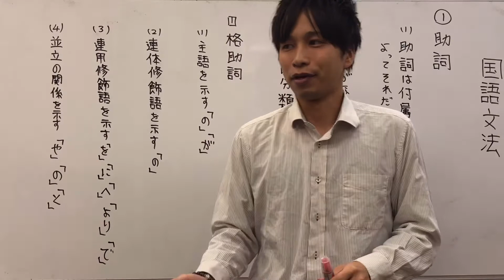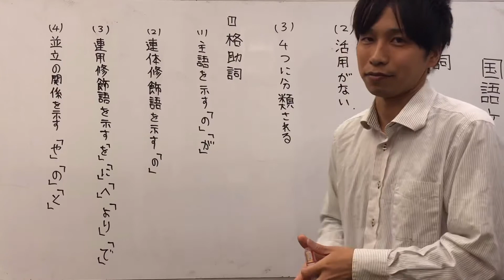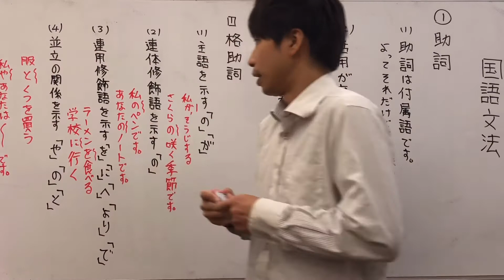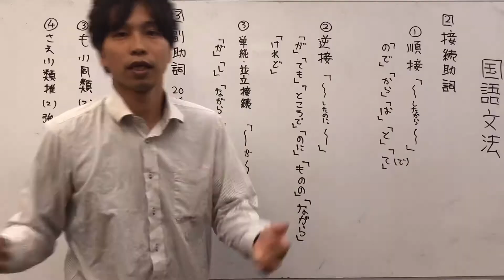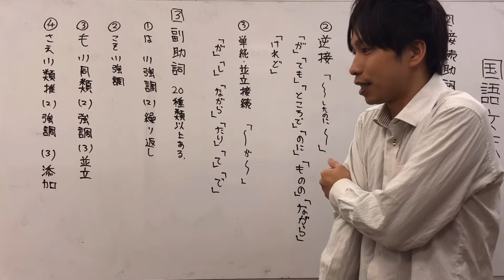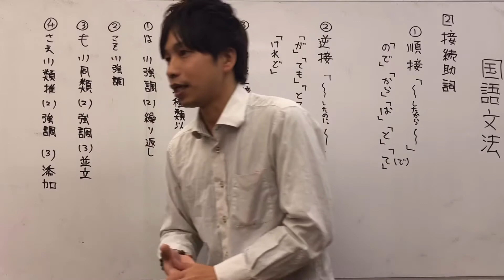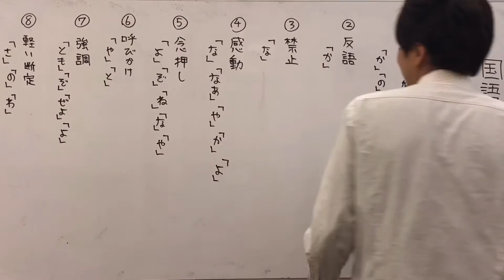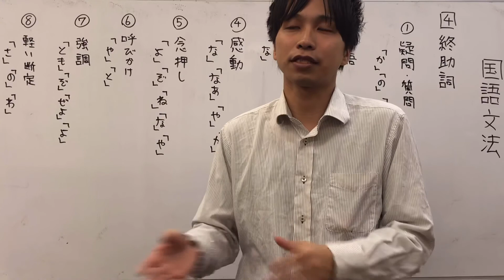国語 文法 助詞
現代文(国語)
文法
助詞
格助詞、終助詞、接続助詞、副助詞
助詞の使い方、意味について解説します。

開明塾　矢田
ヤマケー
やましー 開明塾　大曽根　ホームページ

mail
TEL
開明塾　@449stary